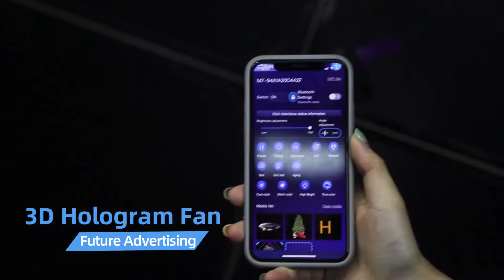2K Resolution 3D Hologram Fan Full Series Manufactory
3D Hologram Fan Full Series